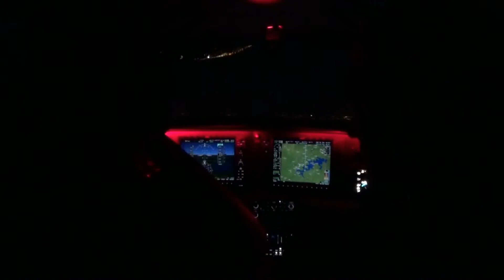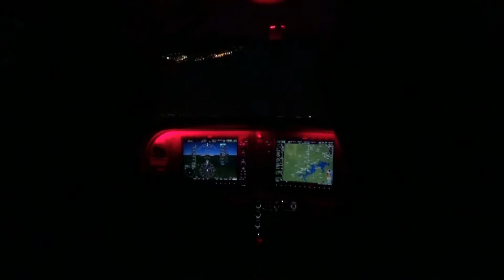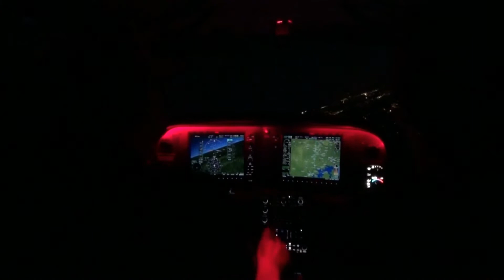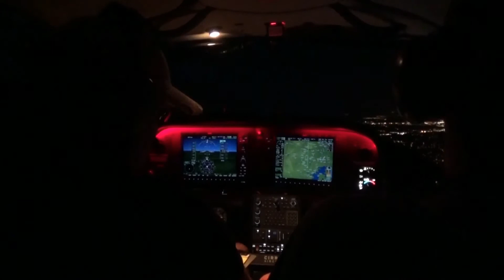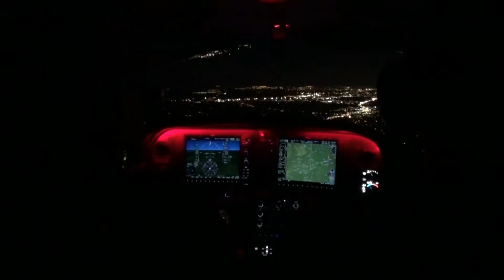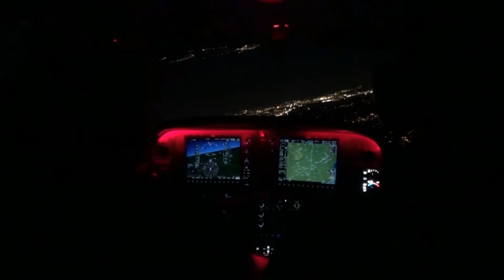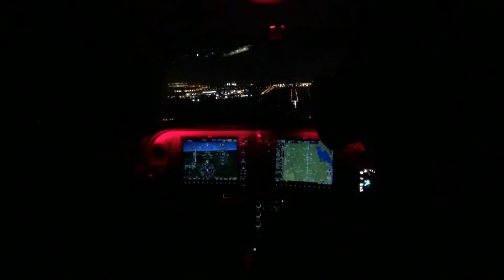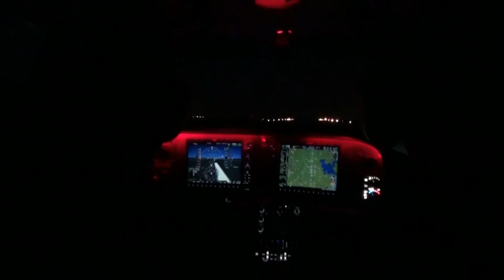Nashville Landing Runway 2 Center 7-31-2015 with Todd Bray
Fight with Todd Bray into Nashville International.  First time for Todd in a small airplane.  Always fun to share the flying experience with friends.  This is in the 2014 Cirrus SR20 out of Harmony Air.